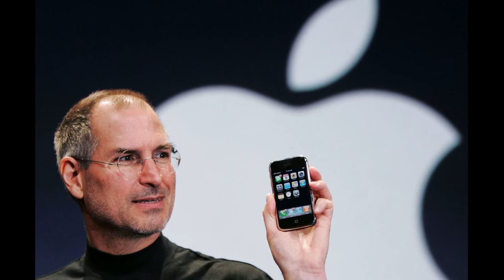ប្រវត្តិសង្ខេបលោក Steve Jobs ស្ថាបនិក Apple | គំនិត​ ថ្មី